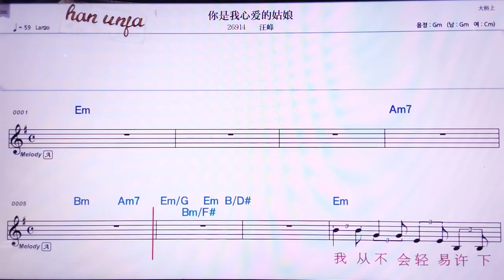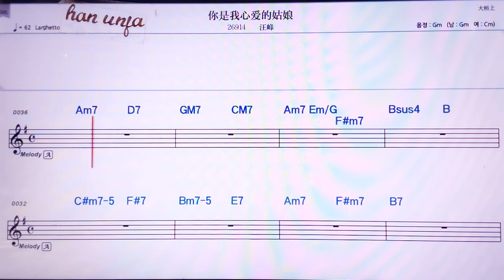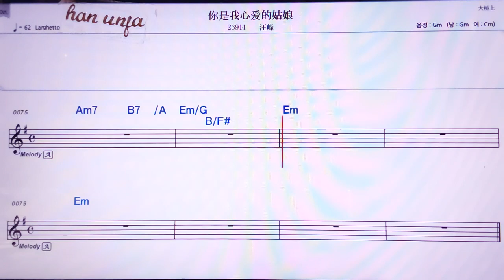💖 니쓰워씬아이더꾸냥/ 왕펑👍MR,노래방, 악보, 코드,Karaoke With Sheet Music